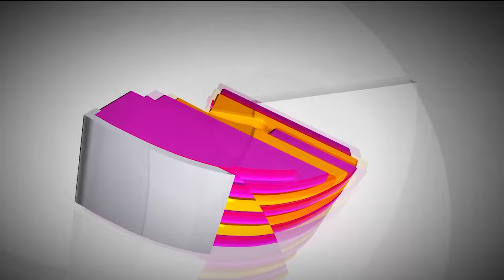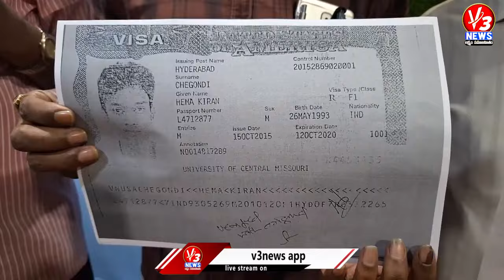11 AM News Bulletin 20-05-2024 || V3 News || V3 News Live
11 AM News Bulletin 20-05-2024 || V3 News || V3 News Live